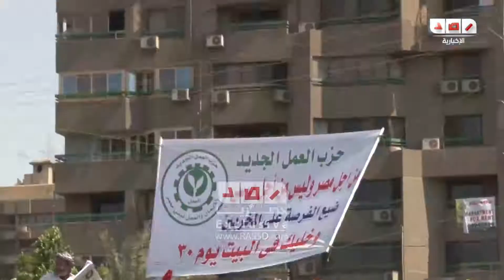رصد | رابعة العدوية | محسن راضي ..نقابل التخريب بالعمل ولن يستطيع احد جر مصر لحرب اهلية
متابعة وحوار : حسام زيدان
تصوير :عاصم السماك
مونتاج : ايهاب رجب